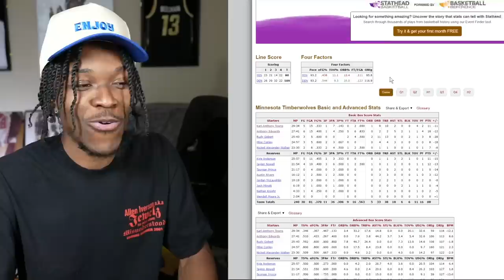This Duo Is Breaking ALL Records…